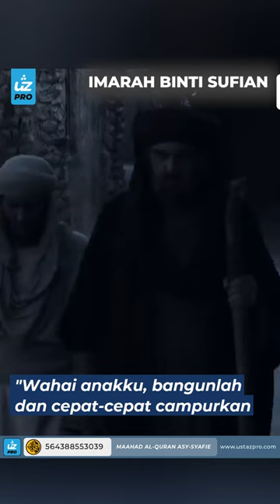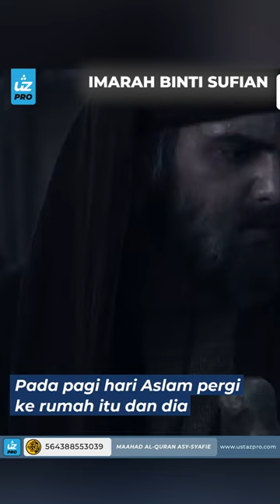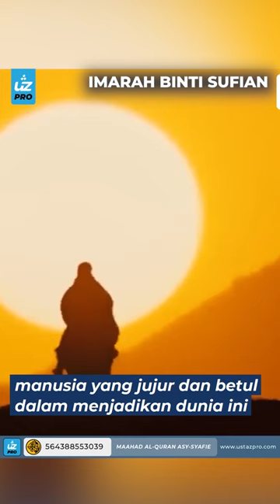IMARAH BINTI SUFIAN - Ustaz Pro